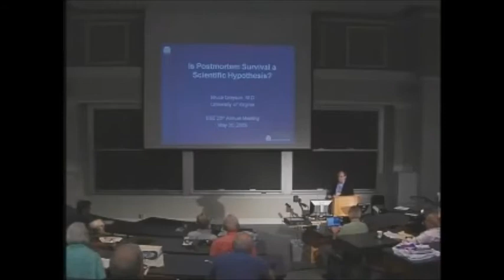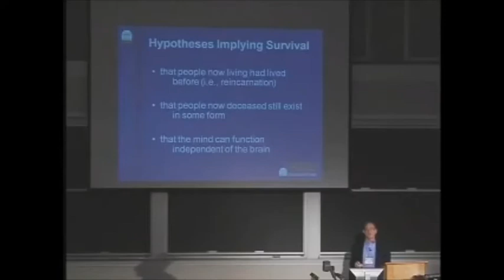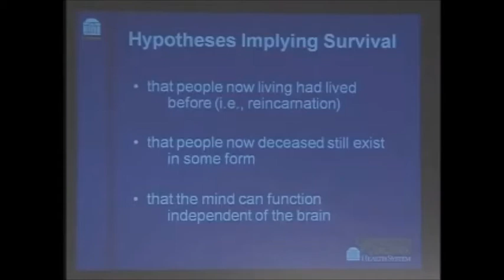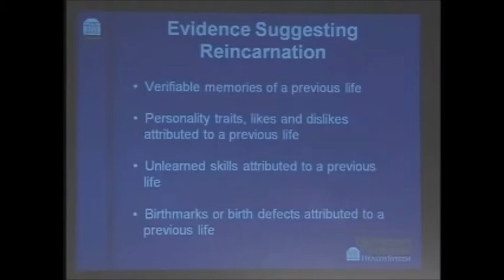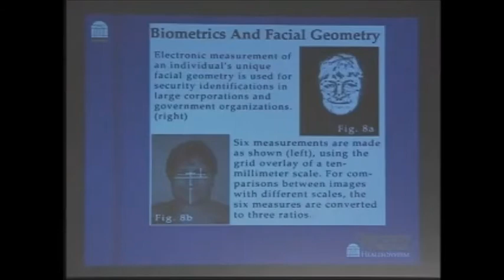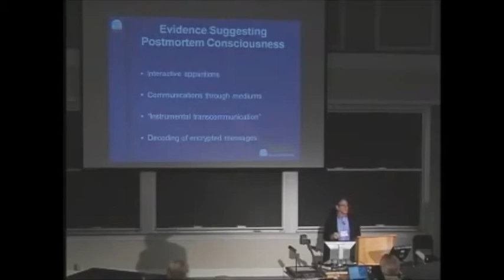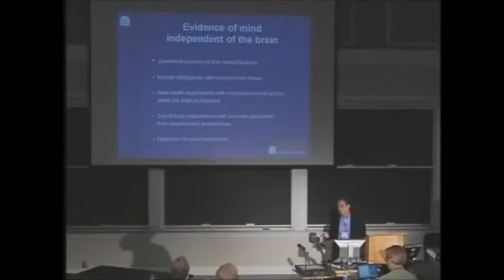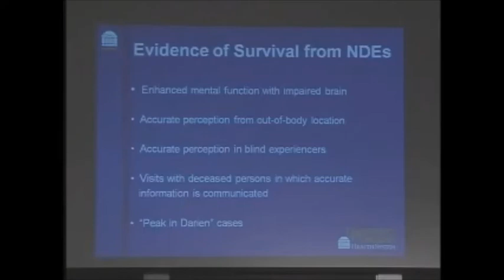Is Postmortem Survival a Scientific Hypothesis? – Bruce Greyson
In this talk from 2010, Dr Bruce Greyson argues that the belief that some part of human beings may survive bodily death (not as a religious question) can be framed in terms of empirically testable hypotheses.

About the Author(s): Bruce Greyson, M.D., is the Chester F. Carlson Professor of Psychiatry & Neurobehavioral Sciences and Director of the Division of Perceptual Studies at the University of Virginia.  He was a founder and Past President of the International Association for Near-Death Studies, and for the past 26 years has edited the Journal of Near-Death Studies.